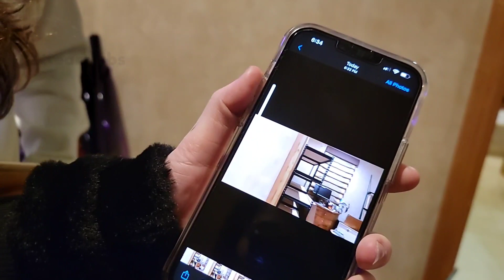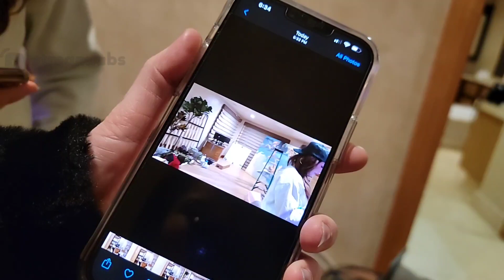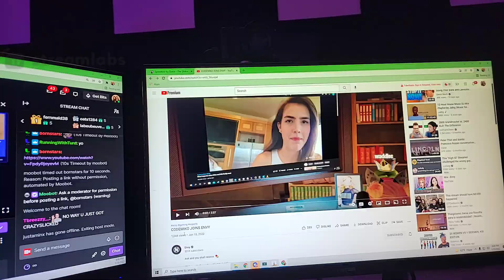Codemiko Just Chatting (Jan 19, 2022) Pt. 1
This video is intended as a archive without intention to monetize.